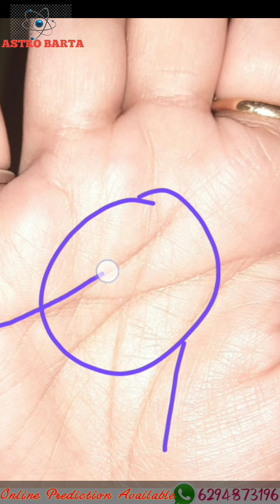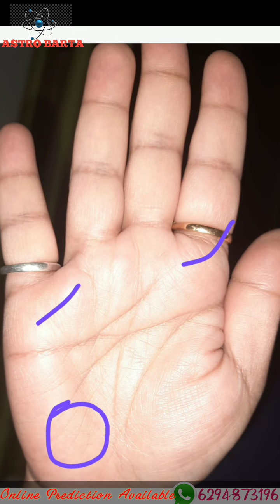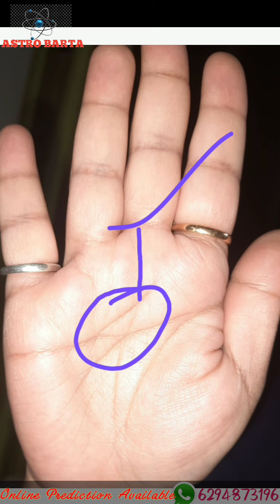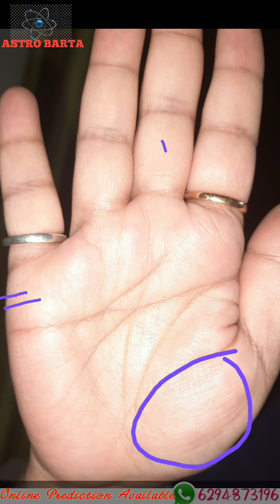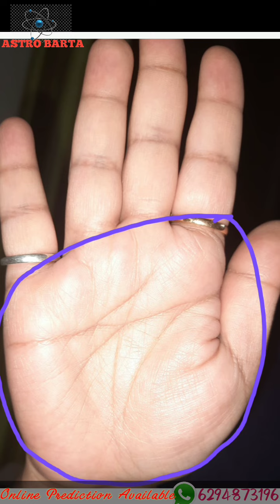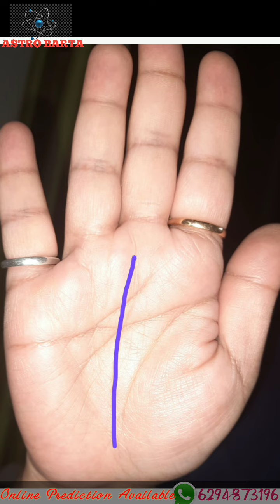হাতের রেখায় লটারী জেতার সংকেত | HATER REKHA BICHAR | LOTTERY WIN SYMBOL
About this video -hater rekhai lottery jetar symbal ।lottery win symbol in hand । এই ভিডিওতে আলোচনা করেছি হাতের মাঝখানে ত্রিভুজ থাকলে সাধারণত তিনটি ফলের মধ্যে অবশ্যই আপনি একটি ফল পাবেন ভিডিওটি শুরু থেকে শেষ পর্যন্ত দেখার আমন্ত্রণ রইল আপনি কি লটারি জিতবেন জানতে হলে অবশ্যই দেখুন।

* Get personal consultations for:
• Progeny, Children
• Settlement Abroad
• Education
• Property
• Year Ahead
• Health & Wellness